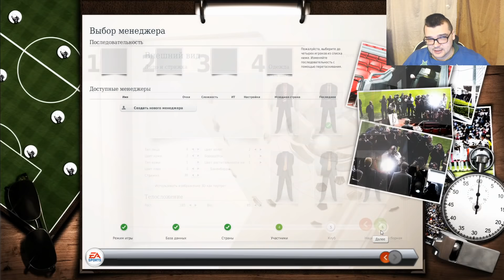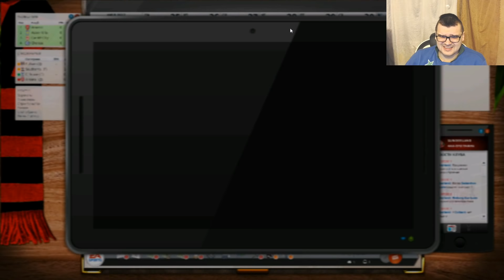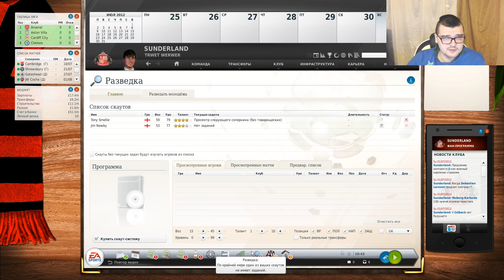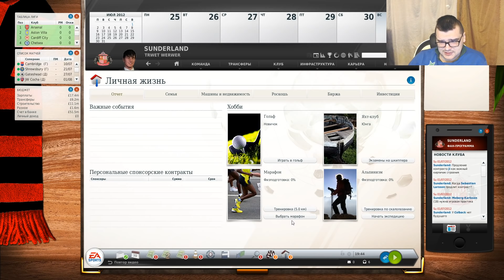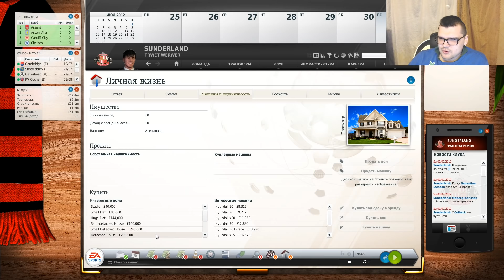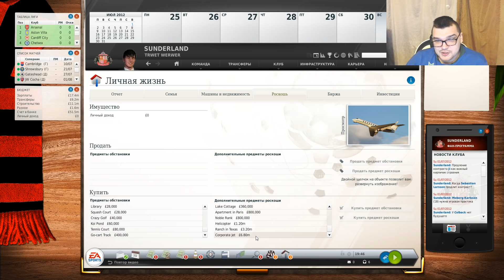FIFA MANAGER - ИГРАЮ ПЕРВЫЙ РАЗ В ЖИЗНИ